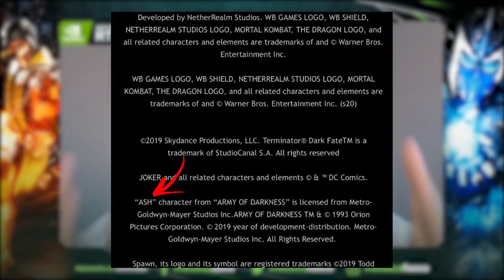ATOR DE ASH WILLIAMS SOLTA O VERBO SOBRE O PERSONAGEM! VEM VER - MORTAL KOMBAT 11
No vídeo de hoje falamos sobre uma declaração do Bruce Campbell, ator que dá vida a Ash Williams, sobre a situação do personagem no Mortal Kombat 11. Ele foi bem direto e incisivo na resposta, vem ver.

Nosso PC Gamer:
Microfone: HYPERX QuadCast
SSD: TeamGroup T-Force Delta 500gb
VGA: NVIDIA GeForce RTX 2070 Super
Fonte: Corsair TX850 W
Proc: Intel Core i7 4790k 4.0Ghz